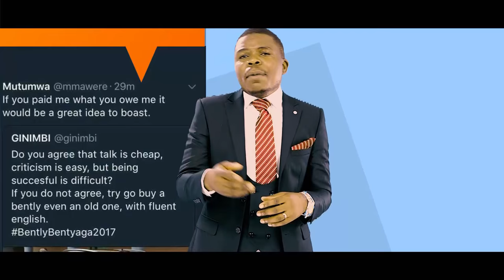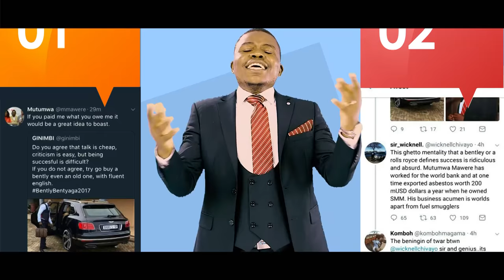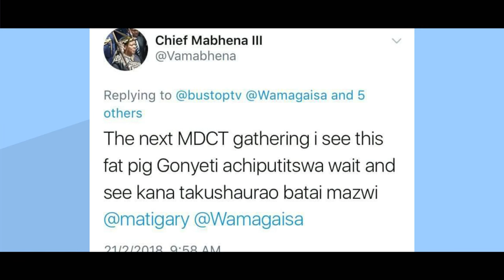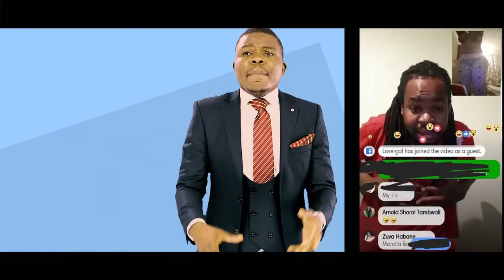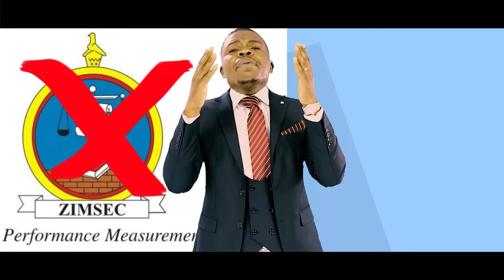February Comic Awards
Comic Awards